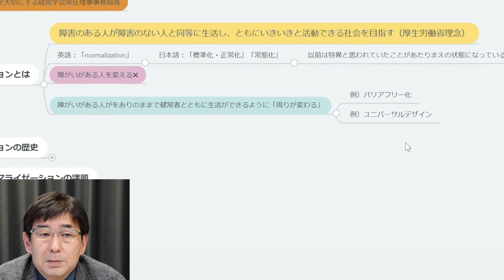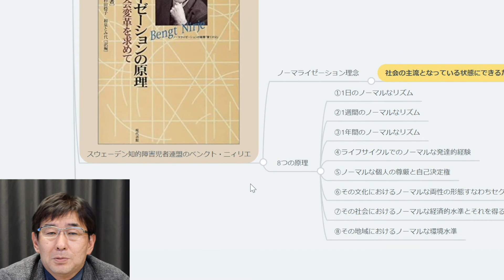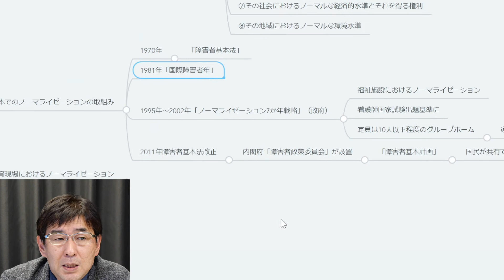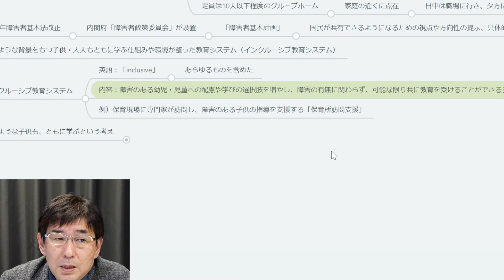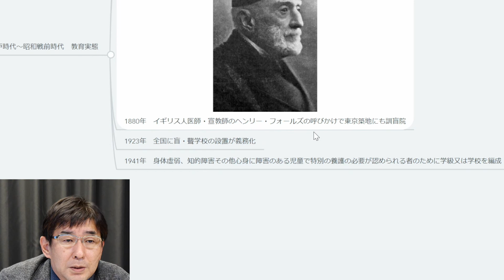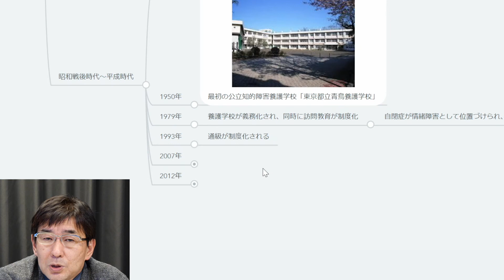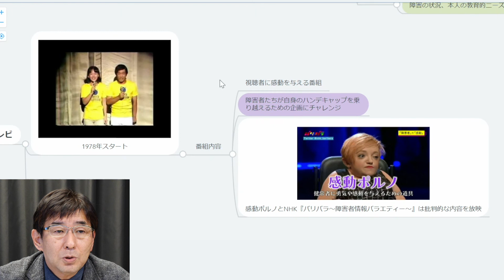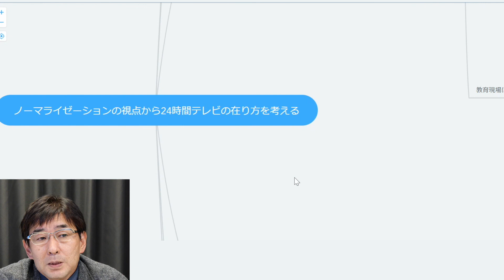#93 ノーマライゼーションの視点から24時間テレビの在り方を考える-イマージョン実践経営大学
#93「ノーマライゼーションの視点から24時間テレビの在り方を考えるる」